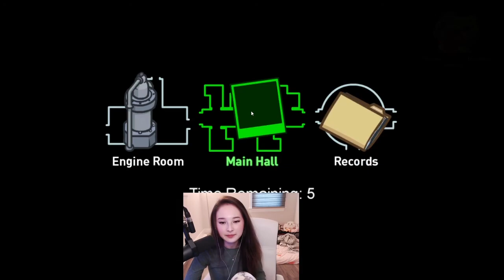Tina and Dumbdog get it done in new Airship Map- Among Us with Hafu, Steve, 5up, Plushys, Janet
Hafu's morning lobby tries new among us airship map. Among us featuring Hafu, 5up, Dumbdog, Stevesuptic, Xchocobars, Plushys,etc